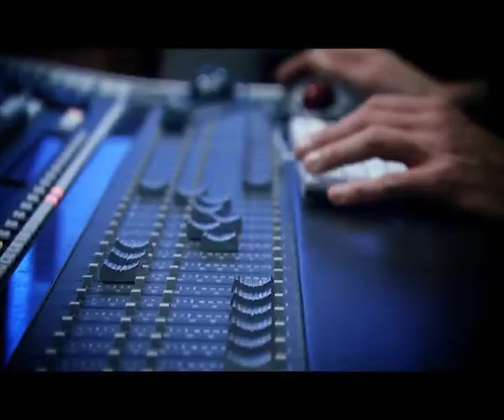Tamta Tskhvitava's First Concert - PART 3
Debut Album Presentation
23 December 2011
Tbilisi, Georgia